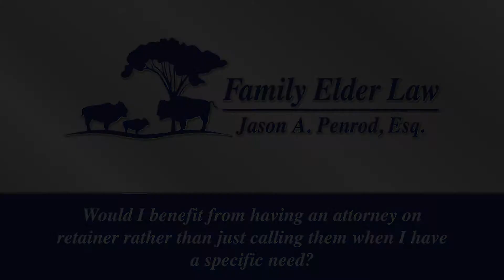Would I benefit from having an attorney on retainer rather than just calling them when I have a spec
Would I benefit from having an attorney on retainer rather than just calling them when I have a specific need?

Lake Wales, Florida 33853